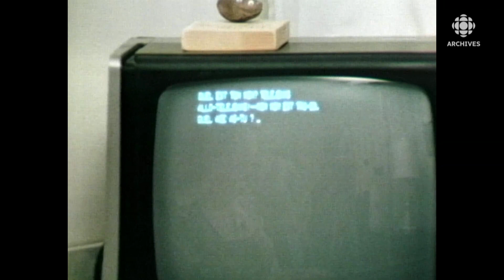L'ordinateur familial en 1980, au Québec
Au début des années 80, en banlieue de Montréal, enfants et parents s’initient mutuellement à l’utilisation d’un ordinateur domestique.
Source : Téléjeans, 13 décembre 1980
Animateur : Jacques Lemieux